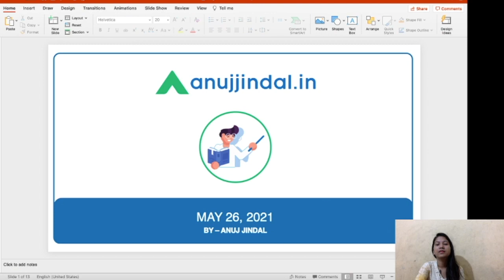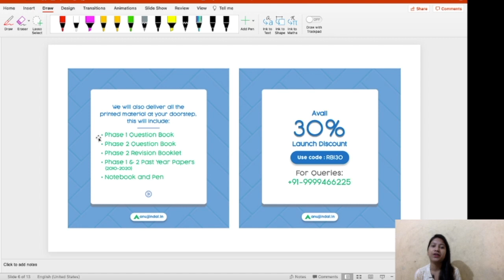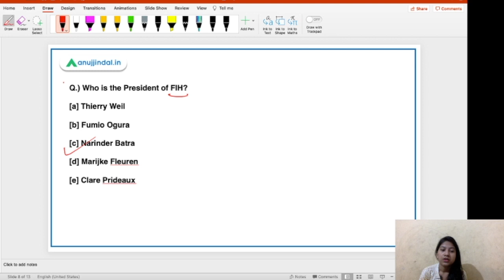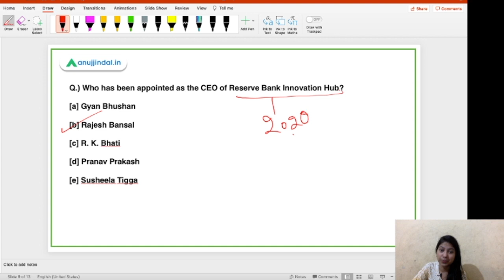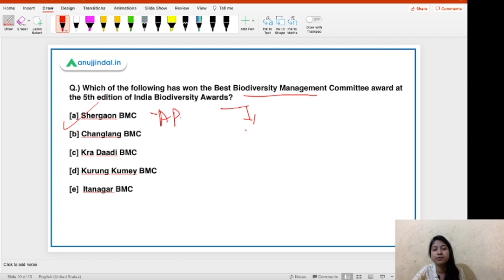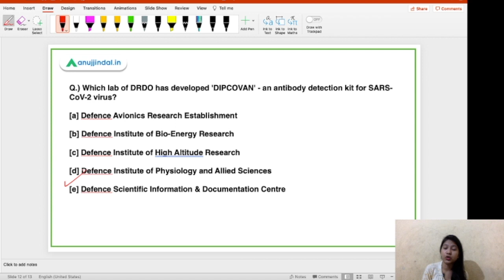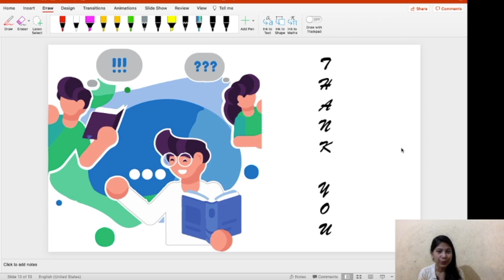RBI Grade B Current affairs | RBI Phase 1 | 26th May - by Neha Gupta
In this video, I will be discussing about Sanjeevani Pariyojana, President of FIH, Reserve Bank Innovation Hub, India Biodiversity Awards, 'DIPCOVAN' and many other exciting news!